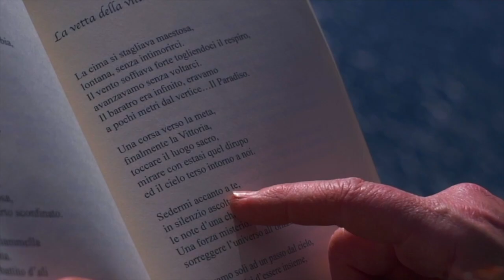I versi che non ti ho mai detto | XXVI PUNTATA